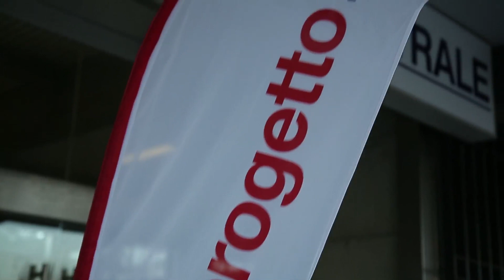Intervista a Alessandro Badesso - BASSO - Pordenone 6 Dicembre 2018